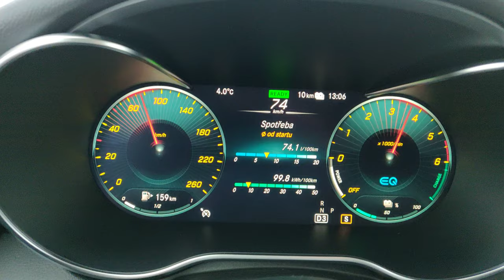GLC 300de 4matic acceleration sport mode